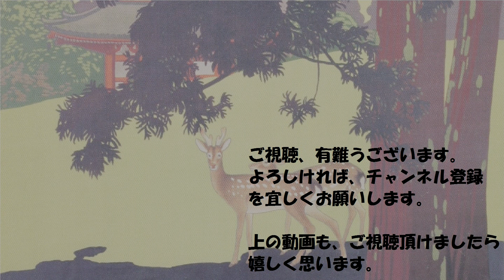明治45年 比叡山・延暦寺の風景1/2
明治45年に刊行された「比叡山写真帖」より。スライド動画。

今日は、明治後期の比叡山延暦寺の風景を見てみましょう。